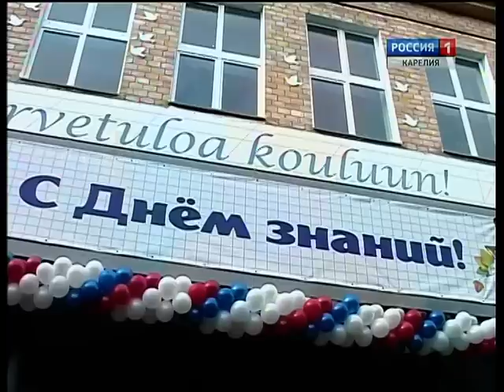Karjalassa kouluh lähettih 68 tuhatta koululaista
Tänäpiänä tuhansilla lapsilla koko Venyähellä alko opassusvuosi. Karjalassa kouluh lähettih 68 tuhatta koululaista, niistä 7 315 läksi ensimmäiseh luokkah.

В Карелии для 68 000 учеников 1 сентября начался учебный год, из них 7 315 пошли в школу впервые. О том, как начался учебный год в Финно-угорской школе - наш следующий сюжет.